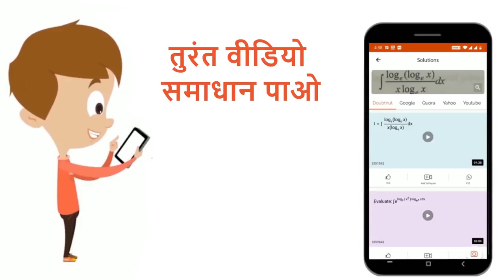दो कुण्डलियों 1 व 2 का प्रतिरोध R व अन्योन्य प्रेरकत्व M है। कुण्डली 1 में विधुतधारा I_1जो समय क...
दो कुण्डलियों 1 व 2 का प्रतिरोध R व अन्योन्य प्रेरकत्व M है। कुण्डली 1 में विधुतधारा I_1जो समय के साथ परिवर्ती है : I_1 =kt^2 , से धारा प्रवाहित है। जहाँ K नियतांक है व \'t समय है। कुल आवेश जो कुण्डली 2 में t = 0वt = T के मध्य प्रवाहित है, ज्ञात कीजिये।
Class: 12
Subject: PHYSICS
Chapter: ELECTRO MAGNETIC INDUCTION
Board:IIT JEE

👉 Have Any Query? Ask Us.